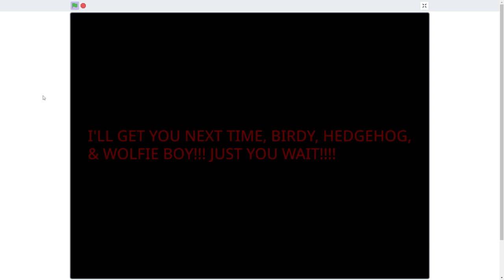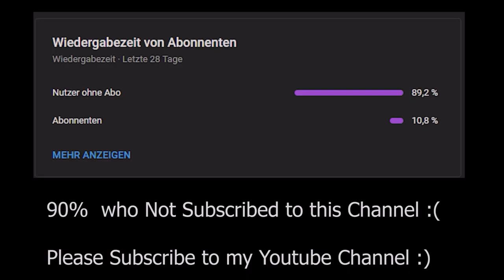Addie.EXE (Round 2 of Mason.EXE Returned)